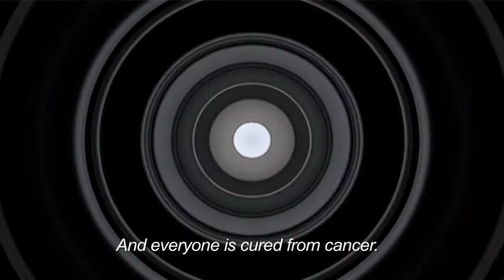Narrative Reel Writer/Director: JOEL JUAREZ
November 2012 NARRATIVE REEL / DRAMA
trt:                            10min

GENERATION LAST 00:00
Feature Film in Distribution /
Film Festivals

TAKING LIVES           02:36
1 hr Crime Drama
(PILOT)

THE COCK FIGHT     04:36
20 min short
(SHOWTIMER NETWORKS)

WITHOUT BLUE        06:57
10 min short
(PBS)

KISS THE GIRLS       08:10
1 hr Crime Drama
(PILOT)